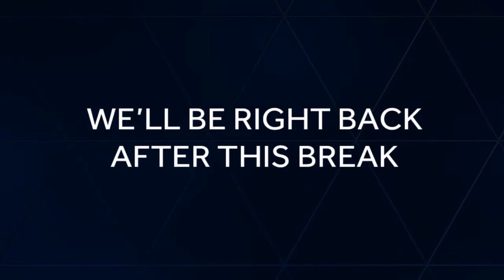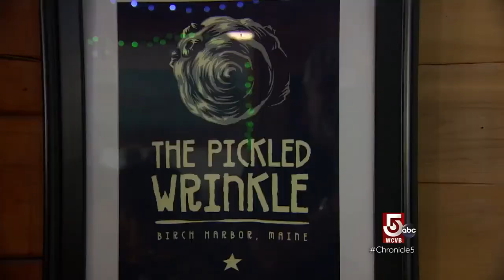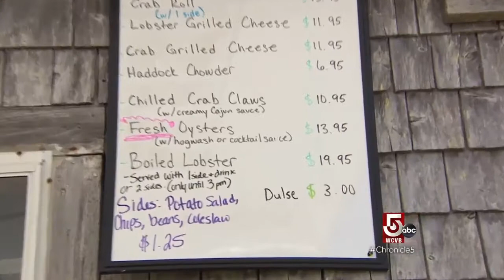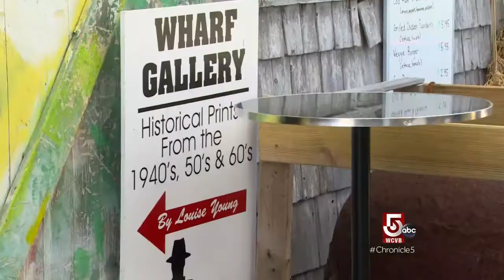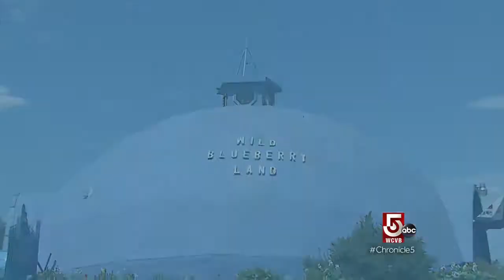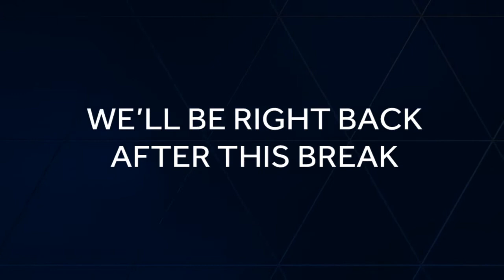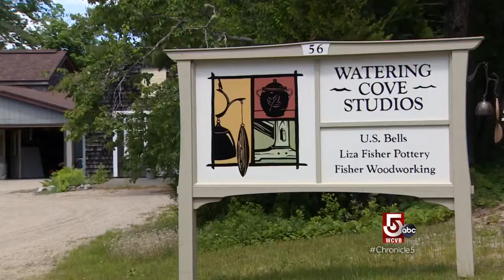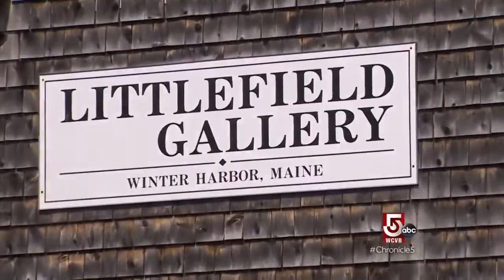Brass bells to steel drums